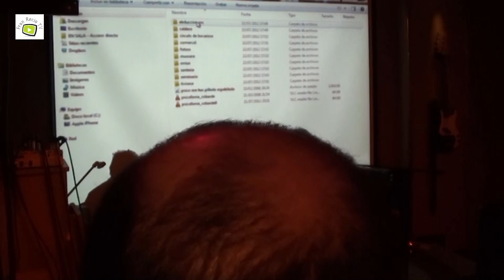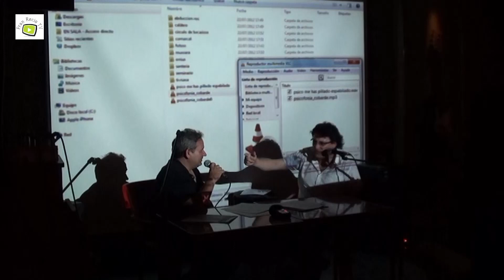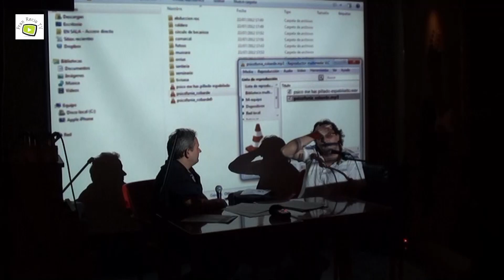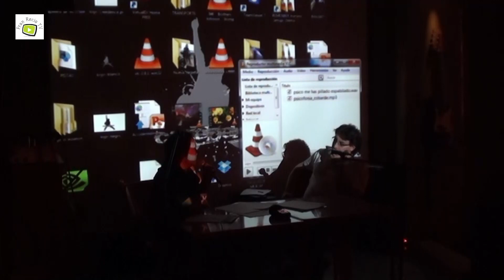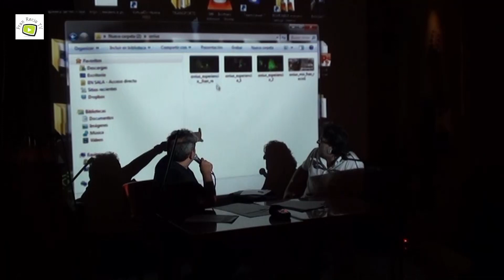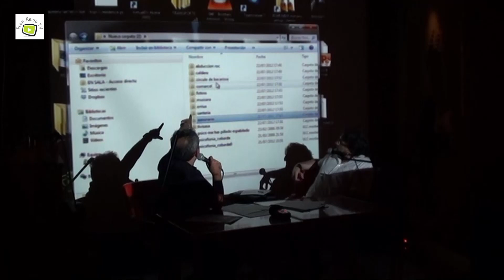Misterios de Catalunya y más - Fran Recio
Primera parte de la conferencia en la Sala Creedance de Zaragoza.
Fran Recio (Investigador de fenómenos anómalos) nos habla sobre diferentes misterios de Cataluña, incluye registros psicifónicos.